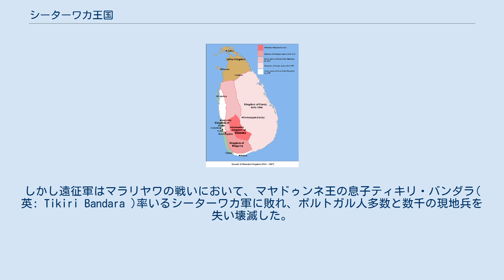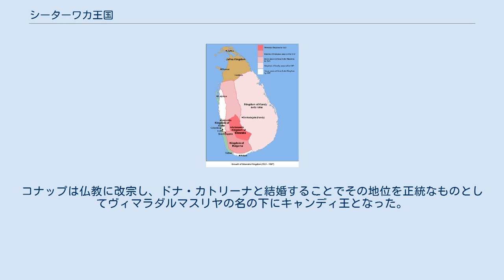シーターワカ王国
シーターワカ王国（シーターワカおうこく, シンハラ語: සීතාවක）はセイロン島（現スリランカ）の中南部にあった王国である。
 1521年にコーッテ王国が内紛により分裂し、シーターワカ王国は独立した勢力の1つになった。
さらに70年の歳月をかけ、セイロン島の大部分を支配するようになった。
シーターワカは1505年にセイロン島に到達したポルトガルとも激しく戦った。
 軍事的成功にも関わらず、シーターワカは安定しなかった。
繰り返されたポルトガルとの激しい争い、および一度は征服したキャンディ王国領域で繰り返された反乱のためである。
 その後、1593年に最後の王ラージャシンハ1世が亡くなると、まもなくこの王国は滅亡した。
 15世紀に建国されたコーッテ王国はセイロン島西部の大国だった。
特にパラクラマバフ6世の時代には島内の統一を果たした。
その後、1467年に島北部でジャフナ王国が独立し、1505年にはポルトガル人が島に到達し、コロンボに拠点を築き始めた。
島東部ではキャンディを拠点とする、後のキャンディ王国が独立の動きを見せていた。
 1521年、ウィジャヤバーフの乱と呼ばれる事件により、コーッテ王国の王ウィジャヤバーフ6世は彼の3人の息子により殺害され、王座と国土は彼らによって分割された。
長兄ブバナイカバフは王国主要域とコーッテの王位を受け継ぎ、次兄パララジャシンガ(Pararajasingha)はライガマ王となった。
三人の中で最年少の王子マヤドゥンネは概ね現在のサバラガムワ州に相当する地域を得た。
これがシーターワカ王国の起源である。
国土は概ね丘陵地帯にあり、海へのアクセスはなかった。
首都シーターワカは現在のアビッサウェッラで標高およそ300mのジャングル内の丘陵にあった。
 王国の分裂後、コーッテ王ブバナイカバフはシーターワカとの闘争を視野に、ポルトガルとの協力関係を結んだ。
シーターワカ王国はインドのカリカットと結んでこれと戦った。
シーターワカ王国は1537年、1539年、1543年とコーッテ王国に侵攻したが、いずれもポルトガルからの援軍に阻まれた。
この間、1538年にシーターワカ王国は南のライガマに目を向け、これを征服した。
 コーッテ王国に対するポルトガルの影響力は強まり、1551年にわずか10歳で王位に即いたダルマパラが1557年にキリスト教に改宗したことでそれは一層明らかになった。
この結果、シーターワカ王国に仏教徒多数が亡命し、対立は深まった。
ことに最重要の遺物である仏牙が持ち出され、シーターワカ王国のラトゥナプラの寺院に納められたことは象徴的であった。
しかしながら、この年に行われたシーターワカの侵攻も、ポルトガルによって阻まれた。
 コーッテの反撃は1562年に行われ、コロンボから遠征軍が派遣された。
しかし遠征軍はマラリヤワの戦いにおいて、マヤドゥンネ王の息子ティキリ・バンダラ( 英: Tikiri Bandara )率いるシーターワカ軍に敗れ、ポルトガル人多数と数千の現地兵を失い壊滅した。
その結果、マヤドゥンネとティキリ・バンダラは二正面作戦が可能になり、1564年からコーッテとコロンボの両方を包囲した。
コーッテ王国の国土の大部分はシーターワカ王国によって制圧されたが、コロンボを含む沿岸部のポルトガルの要塞は海路からの支援を受けて持ちこたえた。
この結果、ポルトガルは王国に対して牽制攻撃や消耗戦を仕掛けることが可能だった。
 1580年にダルマパラ王が、自分の死後にコーッテ王国はポルトガル王に遺贈されると宣言したことでポルトガルの影響力は最大となった。
 マヤドゥンネ王は1581年に亡くなり、息子ティキリ・バンダラがラージャシンハ1世として即位した。
1582年、新しい王は東のキャンディ王国に侵攻して征服し、北のジャフナ王国と南のポルトガル領を除いた、スリランカほぼ全土を制した。
キャンディ王カラリヤッデ・バンダラ（Karaliyadde Bandara）はトリンコマリーに逃亡したが、その後、天然痘で亡くなった。
王の若い娘、クスマサナ・デヴィ（Kusumasana Devi）はポルトガルの庇護下で洗礼を受けてドナ・カトリーナとなった。
ポルトガルは彼女の名の下にキャンディの王位を以後10年にわたって主張した。
 さらにキャンディの支配を任された総督ウィラスンダラ・ムディヤンセの反乱も事態を混乱させた...